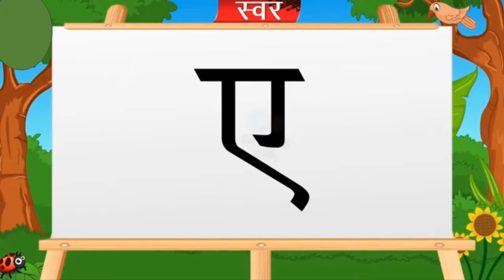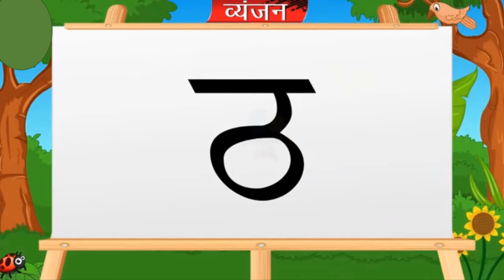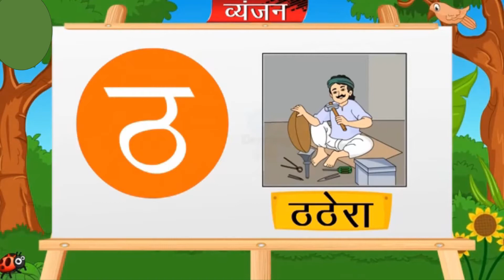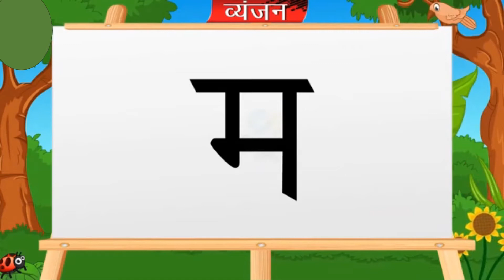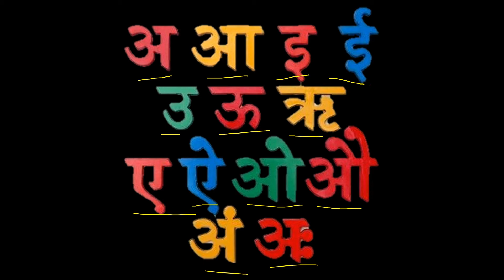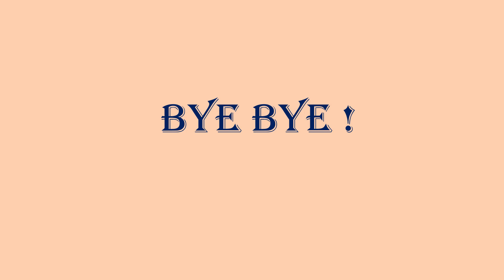UKG| Hindi | Sampurna Varnmala ( a se gya)